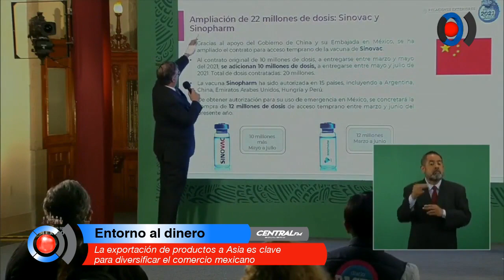La exportación de productos a Asia es clave para diversificar el comercio mexicano